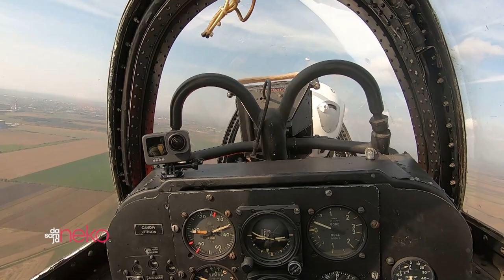Da sam ja neko: Na krilima galeba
Od ponedeljka do četvrtka u 18:25h na N1​​.